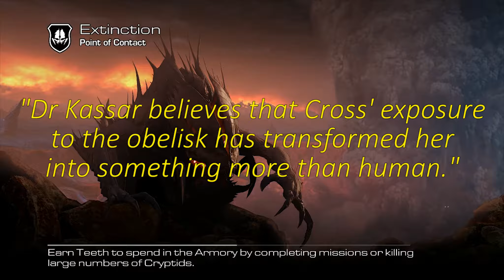HOW NOT TO PLAY: Call of Duty: Ghosts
A revised version of two old COD videos. Lucky you.